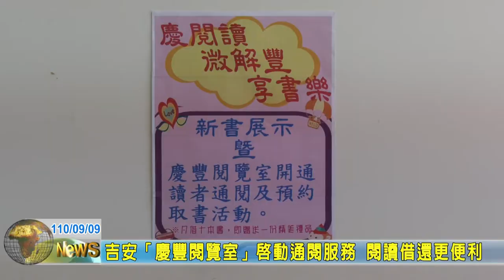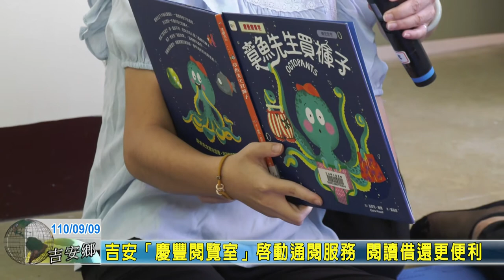20210909 03 吉安慶豐閱覽室啟動通閱服務 閱讀借還更便利